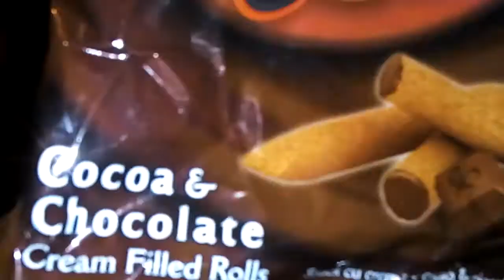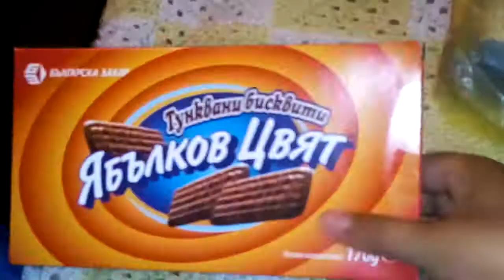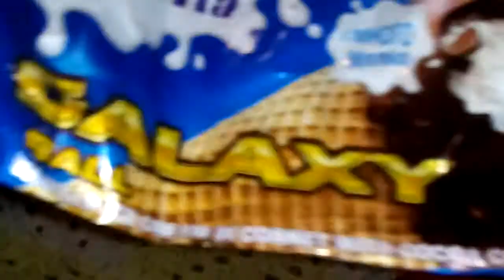Biten abur cuburlar 19